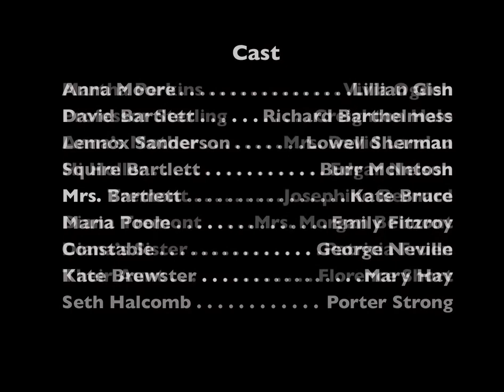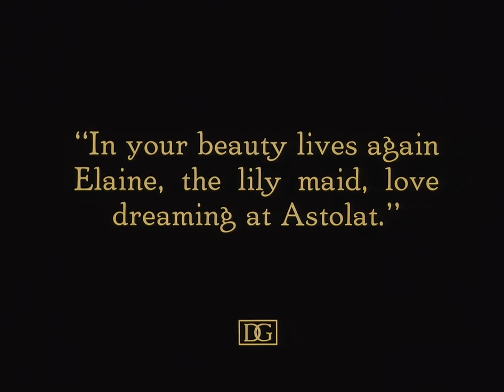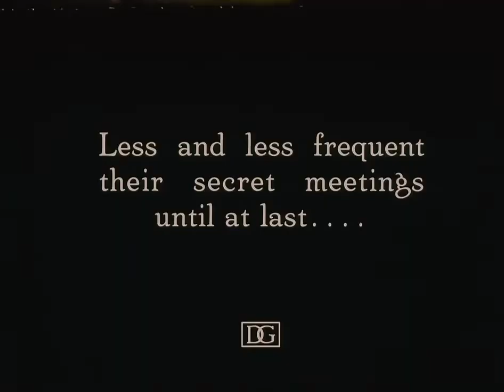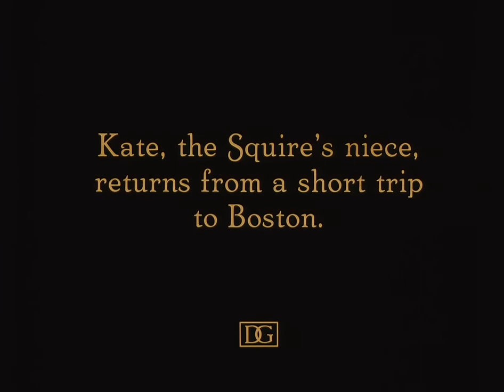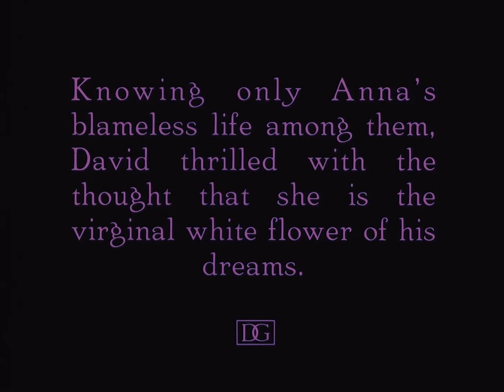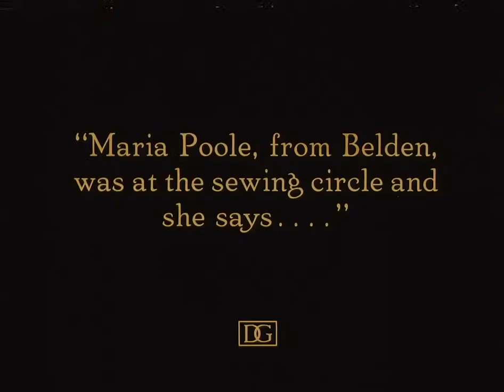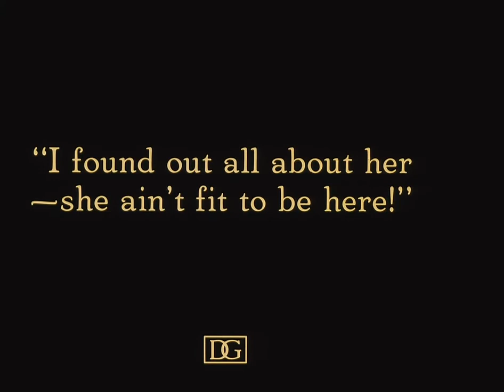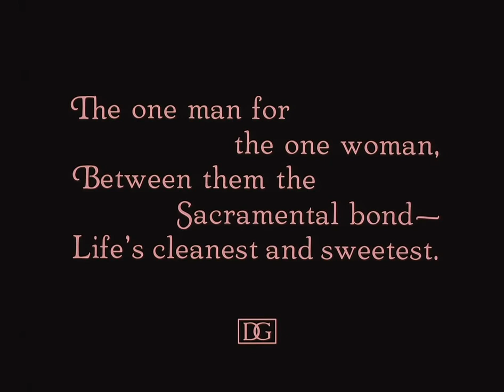Revisiting 1920's 'Way Down East': A D.W. Griffith Masterpiece | Time Travel Series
🎬 Let's travel back to 1920 with 'Way Down East', a silent drama by the legendary D.W. Griffith! This is a part of our Time Travel Series where we delve into the masterpieces of film history. 'Way Down East' is a classic that showcases the artistry and storytelling prowess of Griffith. It's more than just a movie; it's a piece of cinematic history that demonstrates the evolving techniques of early 20th-century filmmaking.

Film Info:
🎥 Way Down East (1920)
🌟 Directed by: D.W. Griffith
🌟 Starring: Lillian Gish, Richard Barthelmess, Mrs. David Landau